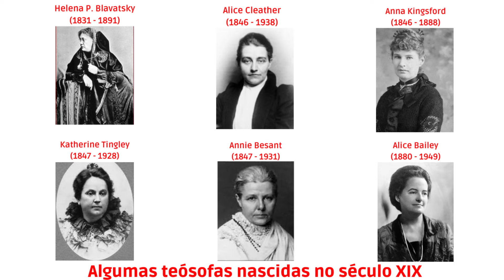William Judge e o sinete mágico do Mestre Morya - Vídeo 2 (final)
Vídeo 478
Com a morte de Helena Petrovna Blavatsky em 1891 acirrou-se a luta pelo poder na Sociedade Teosófica que se encontrava polarizada entre William Judge, presidente da Sociedade Teosófica da América e vice-presidente da Sociedade Teosófica com sede em Adyar, Madras (atual Chennai) e o coronel Olcott, presidente da Sociedade Teosófica com sede em Adyar. Em uma tentativa de conduzir Judge a vitória, entra em campo o mestre Morya, da Grande Fraternidade Branca e o seu sinete.

Bibliografia:
Washington, Peter. O babuíno de madame Blavatsky: místicos, médiuns e a invenção do guru ocidental. Rio de Janeiro: Record, 2000.

Lachman, Gary. Madame Blavatsky: a mãe da espiritualidade moderna. São Paulo: Pensamento, 2014.